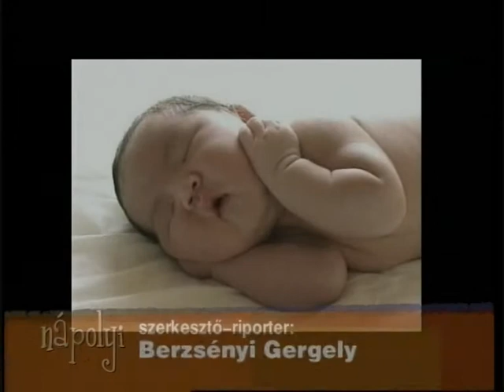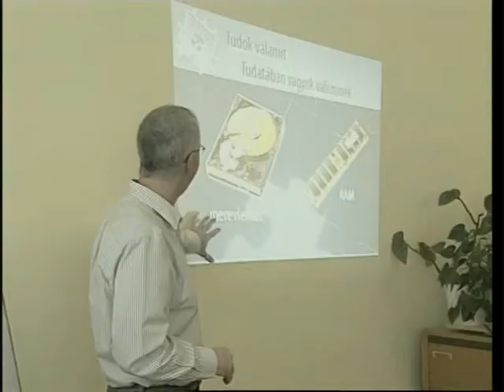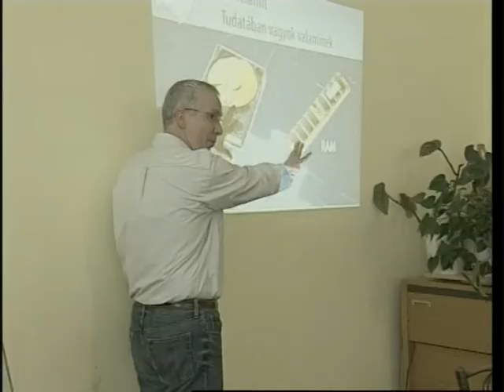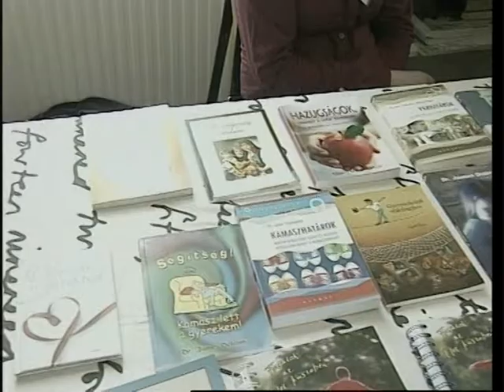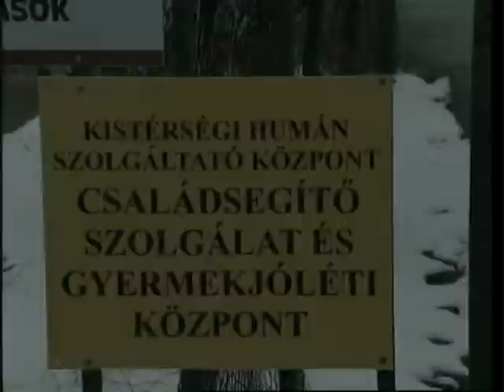Prevenció dióhéjban 2. rész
Az egészséget alakító tényezők